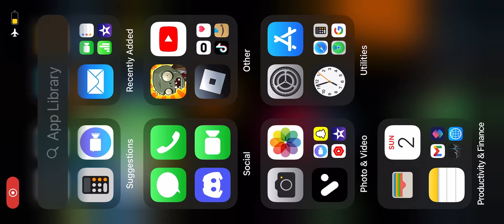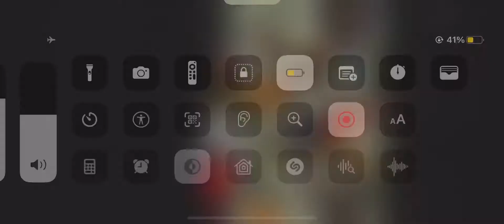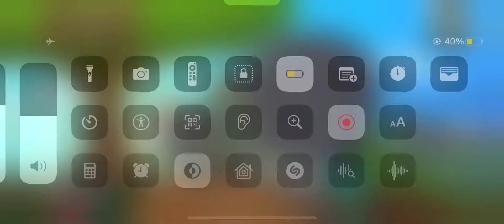PvZ survival fog iOS gameplay